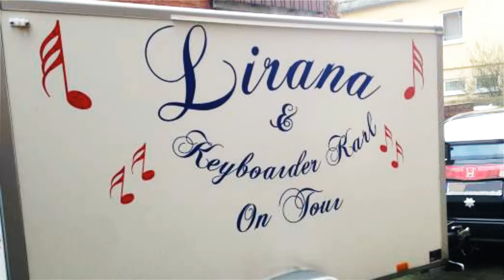Danke an Keyboarder Karl Alleinunterhalter Frankfurt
Danke an Alleinunterhalter Frankfurt Aschaffenburg Rechtenbach mit Sängerin als Musik Duo bei einer Goldhochzeit in Frankfurt gebucht, das beide Musiker und Entertainment Künstler problemlos auch in kleineren Räumlichkeiten buchbar für hervorragende Stimmung sorgen. Der Alleinunterhalter Frankfurt, Alleinunterhalter Aschaffenburg und Alleinunterhalter Rechtenbach mit dem Künstler namen Keyboarder Karl und seine bezaubernde Partnerin Sängerin sind problemlos auch als SOLO Künstler in den Regionen Frankfurt Aschaffenburg und Rechtenbach buchbar.